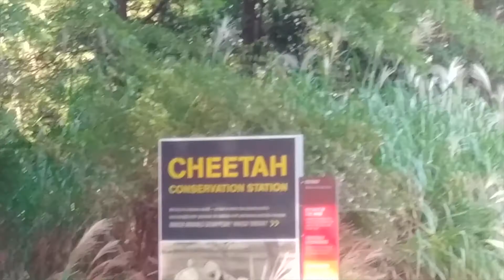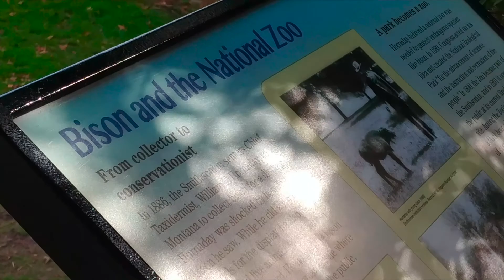My Trip To The DC Zoo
My Trip To The DC Zoo. I had an awesome time. I hope you did if you visited!